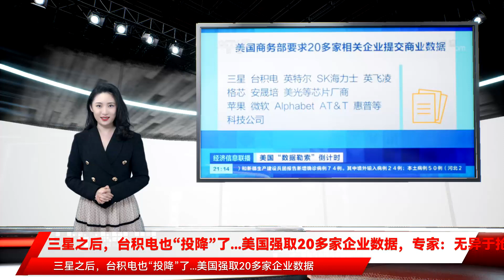三星之后，台积电也“投降”了...美国强取20多家企业数据，专家：无异于抢钱！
来源：北京商报记者丨杨月涵 编辑丨张雅婧胳膊拧不过大腿，赶在11月8日的最后期限之前，全球最大芯片代工企业“回应了美国商务部关于提供供应链信息的要求”。而在这之前，三星已经先一步败下阵来。一边是车企缺芯停工停产的现实，一边是核心技术遭遇中游企业的潜在威胁，为保“霸权”的美国想要寻找一个突破口，也只能是芯片企业的核心数据了。“台积电持续致力于支持全球半导体供应链挑战，我们已回复美国商务部就‘半导体供应链风险征求公众意见’的需求，以协助面对这一挑战，同时坚持一贯立场保护客户机密，未揭露特定客户数据。”11月8日，在给北京商报记者的回复中，台积电做出了简单的回应。今年9月，美国商务部发布了一则《半导体供应链风险公开征求意见》的通知，其中提到，为促进供应链各环节信息流通，其向半导体供应链中对此有兴趣的企业征集相关数据和信息，该信息收集截至11月8日。其中，台积电、三星、SK海力士、英特等20多家芯片设计企业、芯片制造商、材料供应商均在“有兴趣的企业”之列。但美国商务部长雷蒙多的表述却让整个事情变了味。按照他的说法，如果企业不愿意提交，“我们的（政策）工具箱里还有其他方法能让他们把数据交给我们”，美国政府将援引《国防生产法》或其他法律来采取强制措施。据悉，企业需要提交的消息包括过去三年企业的订单出货情况、库存情况、供货能力、客户信息、生产计划等，通知承诺，企业提交的信息将不会被披露和公开。回应需求，但未披露客户数据，这似乎是台积电能够给出的最体面的回答。对半导体企业而言，上述信息并不是简单的数据。在接受北京商报记者采访时，商务部研究院国际市场研究所副所长白明提到，数字经济时代，数据往往也是企业的重要资源，企业好不容易积累的资源，被美国商务部要走，其实性质上与“抢钱”无异。而且美国商务部索要这个数据，也不是为了科研分析，更多还是一种利己的行为，实际上是为了服务本国企业。企业也明白其中的利弊。妥协之前，台积电的态度也曾几次强硬。另据韩国媒体报道，11月3日，三星表示会准时提交商业数据给美国审核。但在这之前，韩国驻美大使明确表示，韩国企业不会轻易提供高度机密的信息。同时韩国政府亦向美方转达了韩企的忧虑，但换来的则是雷蒙多上述的回应。半导体是韩国经济的支柱产业，三星被要求提交数据，影响可想而知。11月7日，韩国政府召开第二次对外经济安保战略会议，就相关议题商讨对策。但按照韩国媒体的分析，韩国企业或许准备如期向美国提交部分商业数据。毕竟对于韩国的半导体企业而言，交或者不交都是难题，交了则亮光家底，不交“大棒”警告。企业为什么会被美国拿捏？问题出在核心技术上。中国现代国际关系研究院美国所经济室副研究员孙立鹏对北京商报记者分析称，美国敢如此强硬地在芯片问题上发难，最主要的原因还是美国在一些核心技术上掌握了绝对优势。三星或者台积电，相对来说处于产业链的中游，一些基本的、关键的技术还是依靠美国，所以这些企业也比较担心“威胁”。另一方面，企业也会考虑一些产业合作方面的因素，只有全产业链合作才能实现市场的良好运转，缺了美国可能就会影响整个半导体生态，对企业的生产和未来的销售、经营以及全球布局产生一定影响。拿捏了国外企业的美国，也有自己的意图，比如因为芯片的短缺，美国车企正经历一场声势浩大的停产危机。据了解，9月底，美国已经有六家工厂停产，福特也宣布部分车型限产，很多工人面临失业。数据显示，今年8月，美国经销商的新车销量不到100万辆，较2019年8月的358万辆减少72%。根据AutoForecastSolutions数据,截至10月17日,由于芯片短缺,全球汽车市场累计减产量已达962.5万辆,比前一周增加了约28万辆。由于全球范围内的芯片短缺,在此前的几周内,北美各工厂的汽车产量总计减少了不到1万辆，而此前一周,北美工厂的产量骤减8.4万辆,通用汽车和减产是北美汽车产量下降的主要原因。“一方面美国处于芯片短缺的状态，尤其是汽车芯片领域，美国从索要的数据上也能看出厂商的芯片究竟卖往何处。另一方面，数据的掌握也能够使美国的半导体同行在竞争中更加有优势，即’我能看到你的底牌，但你却看不到我的底牌’，毕竟谁也不能保证三星、台积电的数据交给美国商务部，美国商务部就不会将其公布给这类厂商，没有人能监督他的公正性，这种做法其实‘吃相很难看’。”白明分析称。对于美国强取芯片数据，韩媒将其形容为拜登版的“美国优先”。逻辑不难理解，虽然在芯片制造的核心技术上，美国占了优势，但在量产这一方面，美国却已落于下风。数据显示，在代工市场上，台积电的市场份额占到54%，三星的市场份额也高达18%。在美国本土制造的芯片数量越来越少，在过去20年里，美国在全球半导体产量的占比已经从37%降至12%。芯片制造急剧减少的背后，是美国若隐若现的供应链危机，而这正是美国总统拜登关注的重点所在。上个月，拜登就曾在演讲中宣布了“90天冲刺计划”以应对“供应链噩梦”。而在今年6月，拜登政府也曾公布供应链脆弱性百日审查报告，这份报告特别提到，美国及其盟国的逻辑芯片供应主要依赖台湾。美国对进口芯片的依赖给半导体供应链带来了新的漏洞。“生产能力的丧失，威胁到半导体供应链的所有环节以及美国的长期经济竞争力。”在孙立鹏看来，从美国的举动上来看，可能主要出于三方面因素考虑。首先从美国所谓的经济和国家安全方面考虑，他一定要确保产业链的绝对安全，以拜登上台之后推出的供应链评估报告为基础，其实是想要重塑以美国为主导的产业链，首要的就是确保美国经济弹性及产业安全。以现在的产业链环境来看，美国只主导上游的技术，但有很多断点的风险，所以美国需要的就是补齐这个短板。“此外，也有经济竞争的因素在其中。美国认为经济竞争领域已经受到了半导体中游厂商在产品技术或者加工等领域的威胁，有安全隐患在其中，所以也要重新布局。最后则是要保证美国的技术竞争优势，最关键的就是核心技术，不希望其他国家和企业不断向产业链上游攀登，他们掌握很多核心技术，对美国来说也是风险。”孙立鹏说道。在白明看来，美国目前走的路子已经越来越逆全球化，越来越单边主义，整体呈现的状态就是只许自己发展，不许别人发展，更不许别人竞争。这种不靠竞争反而靠卡人脖子把人打败的做法胜之不武。孙立鹏也表示，拜登上台之后，无论从经济政策还是产业链政策来看，与特朗普更多关注贸易领域不同，拜登政府的核心就是产业链，这也是与之前相比最大的不同。而且在产业链方面的布局，拜登政府也是扎扎实实地推进，是实打实的措施，甚至是战略。整体上看，美国是想以一种强行重塑的方式，确保他的绝对安全、经济绝对获益、竞争优势要绝对保持的状态。